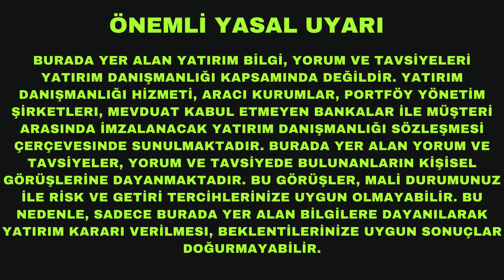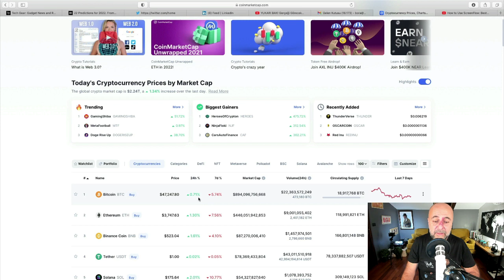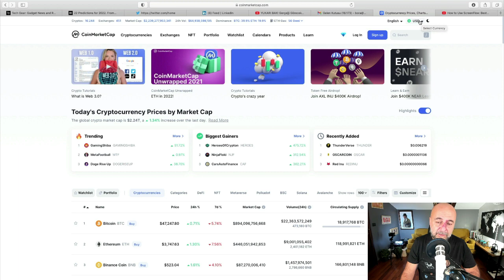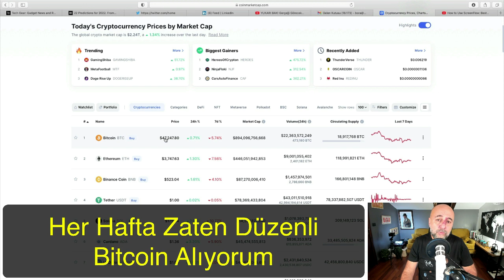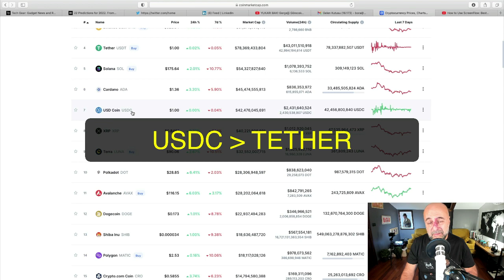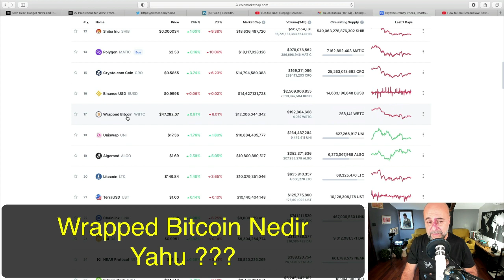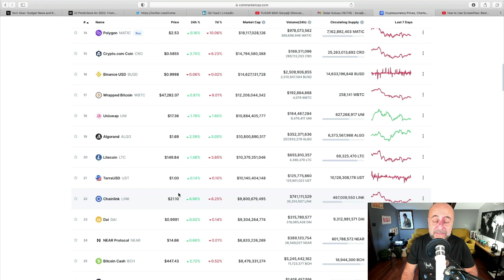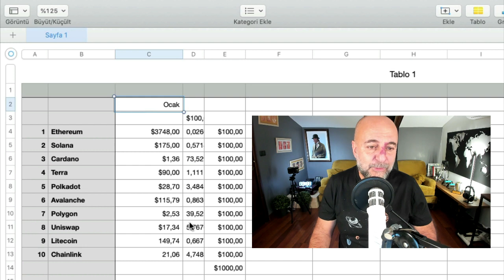2022'nin İlk 1.000$'lık Kripto Yatırımını Yaptım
2022’de izleyeceğim yeni kripto para yatırım stratejimi daha önce açıklamıştım. Şimdi uygulama zamanı. Bu videomda toplam 1.000$ para yatırdığım 10 kripto parayı ve nedenlerini açıklıyorum. Her ay başında yayınlanacak bu videolar sayesinde portföyün gelişimini siz de izleyecek, stratejimin zayıf ve güçlü yönlerini kendiniz görebileceksiniz.

Bize Ulaşmak İsterseniz...